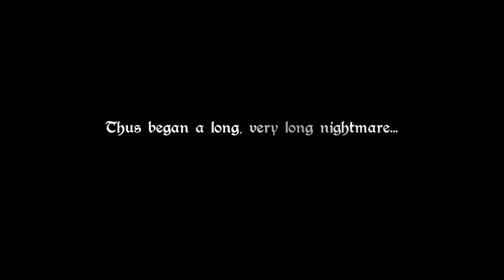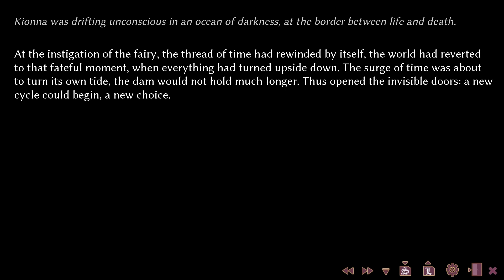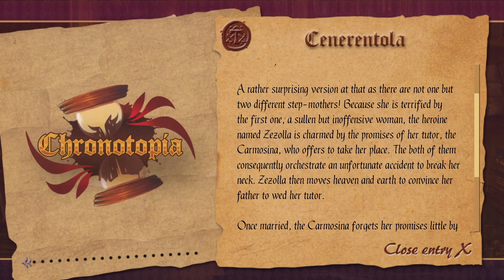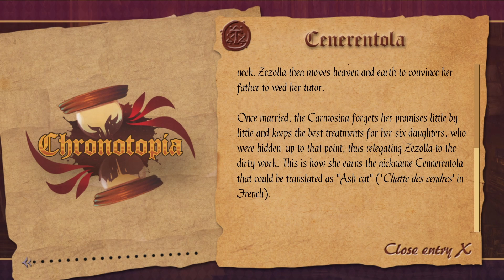Chronotopia: Second Skin - Travelled back in time [Part 7]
The plan was supposed to be simple, almost ridiculously so.
When her father, driven mad by years of grief, suddenly decided to force her into marrying him, Princess Kionna enlisted the help of her childhood friend. Together, they managed to contact her long-lost fairy godmother. Surely, her powers would save her from this hellish fate. Kionna would be able to escape the castle, a prince charming would find her, and they would live happily ever after.
Alas, magic can only do so much. Things keep spinning out of control. Trapped in an endless nightmare, the princess ceaselessly rewinds time in a race with death itself. Is a happy ending truly waiting for her at the end of the tunnel?